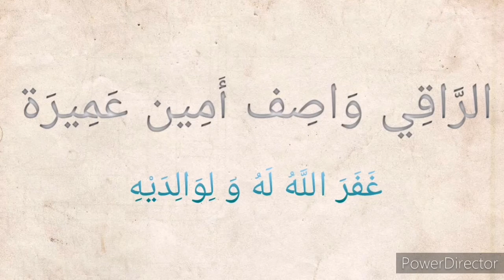هل تجب قراءة أذكار الصباح و المساء بنفس الصيغة التي وردت في السنة ؟ الشيخ ابن عثيمين رحمه الله (٧٢)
المصدر: قناة الشيخ محمد بن صالح العثيمين رحمه الله تعالى على اليوتوب، سؤال من حاج ، سؤال ٢٩٠ من ٣٤٢، إجمالي عدد الأبواب ١١، (١١) باب فتاوى عامة السؤال ١١ من ٦٣ ، رقم التسجيل و عنوانه : ٢٩٠ - أذكار الصباح و المساء هل يجب قراءتها بالصيغة التي وردت فيها و ما حكم تغيير صيغة التذكير و التأنيث ؟

فتاوى الراقي و المسترقي

فتاوى السحر و المس و الحسد و العين و الجن و الرقية و العلاج

فتاوى المعالجين
فتاوى المعالج
فتاوى المرضى
فتاوى المريض
فتاوى المسحور
فتاوى الممسوس
فتاوى المحسود
فتاوى المعيون

ابن عثيمين
فتاوى ابن عثيمين
فتاوى الأذكار
الأذكار
الرقية
الرقية الشرعية
الرقاة
فتاوى الرقاة
أذكار الصباح و المساء
التحصن بالأذكار
صيغة الأذكار
صيغة أذكار الصباح و المساء
فتاوى تهم الراقي و المسترقي